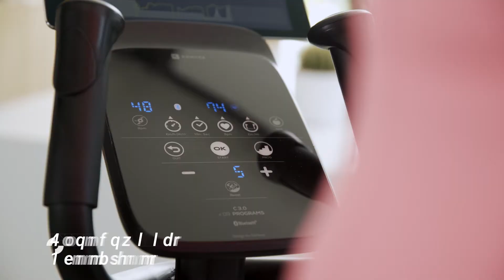Les dernières bonnes affaires des SOLDES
Venez profitez de notre sélection de vélos elliptiques à prix soldé, la gamme de vélo connectée avec ceinture cardio allant du milieu de gamme jusqu'au haut de gamme !
En vous attend en magasin pour une petite démonstration et réponse à toute vos questions sur les produits 😉